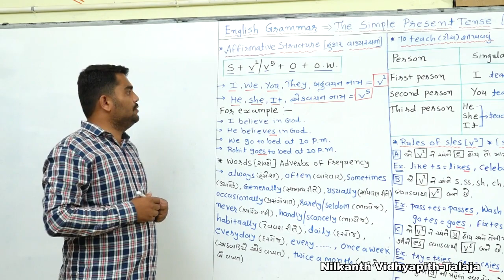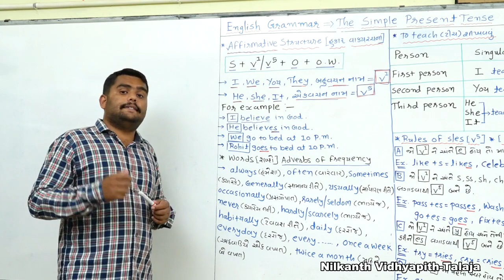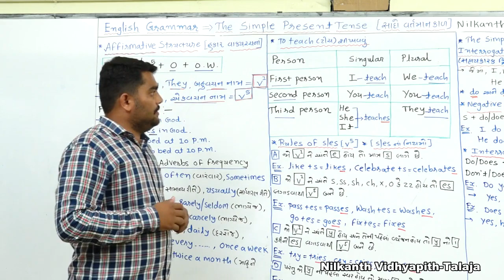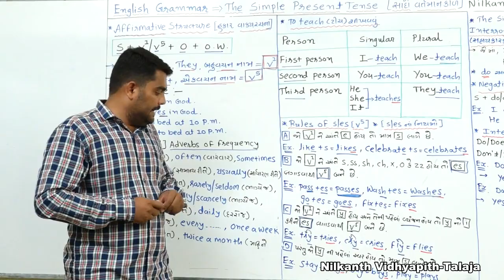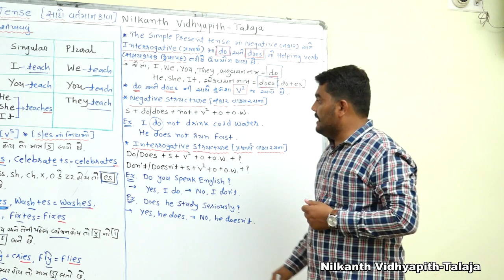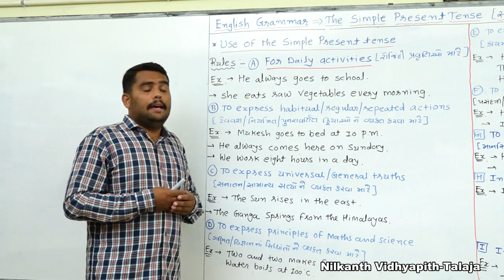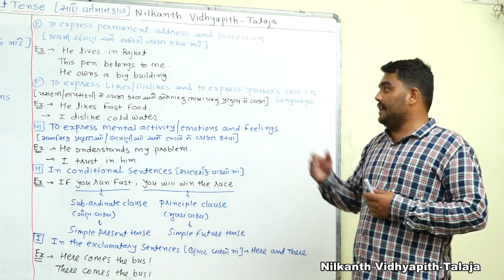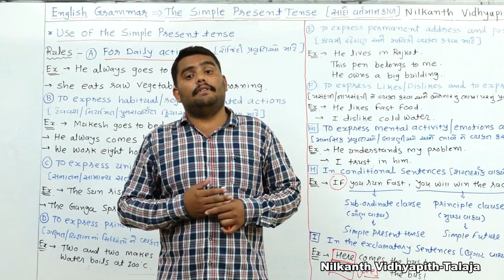ENGLISH GRAMMAR ll LECTURE -1 SIMPLE PRESENT TENSE ll NILKANTH VIDHYAPITH TALAJA ll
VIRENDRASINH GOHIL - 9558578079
AN ENGLISH TEACHER